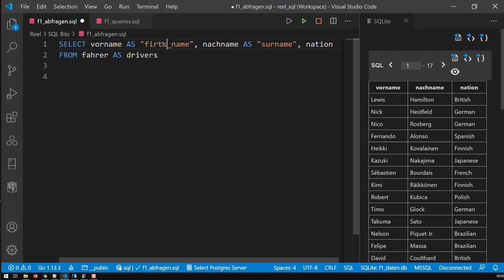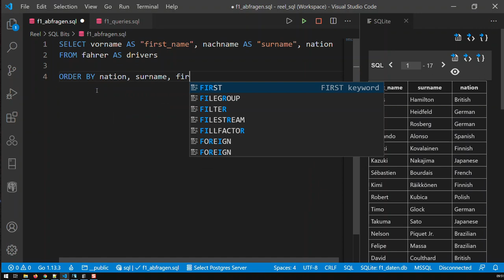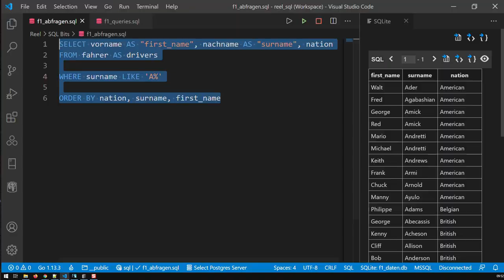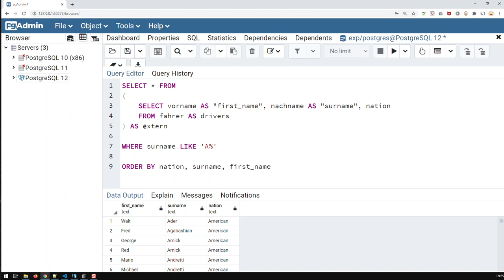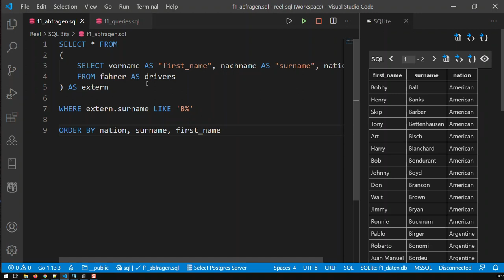Aliasse in SQL mit AS | SQL Bausteine | Kovolff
Alias in SQL erfolgt über AS
Somit kann man Felder und Tabellen andere Namen vergeben
z.B.:
SELECT vorname AS "first_name", nachname AS "surname", nation FROM fahrer AS drivers

Sortierung muss dann über die Aliasse bzw. neuen Feldnamen erfolgen.
z.B.:
ORDER BY nation, surname, first_name

Will man Filter ansetzen, müsste man die Abfrage mit den Aliasse in einer äußeren Abfrage verpacken, z.B.
SELECT * FROM
 SELECT vorname AS "first_name", nachname AS "surname", nation
 FROM fahrer AS drivers
) AS extern

WHERE extern.surname LIKE 'B%'

Immer aktuelle Formel 1 Daten